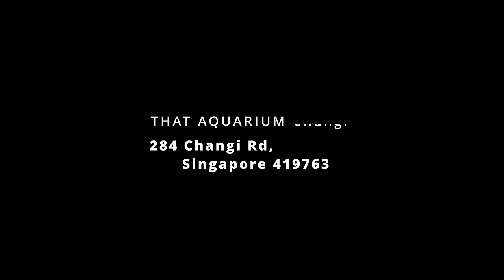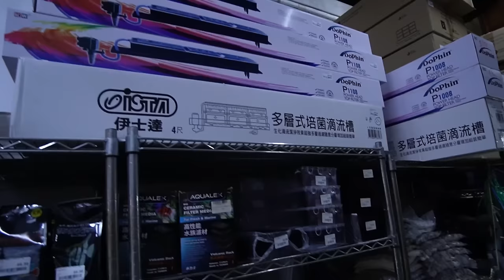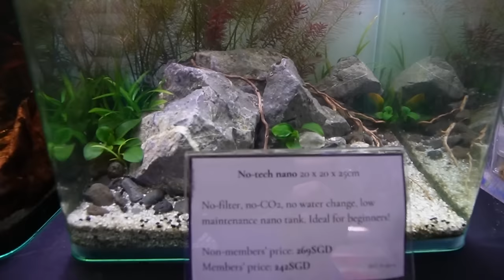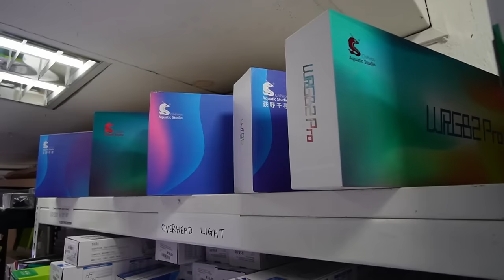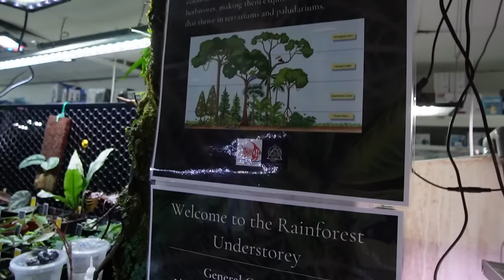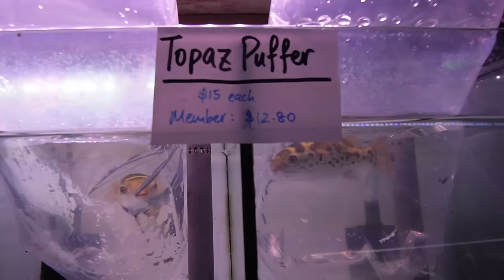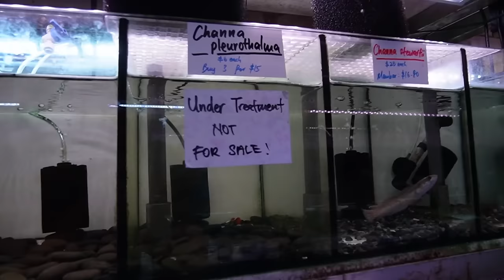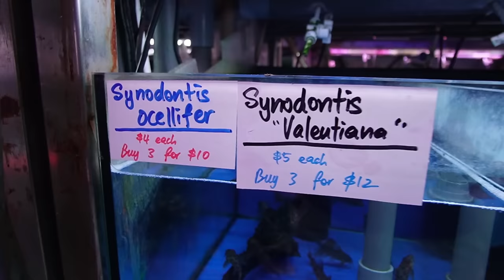INCREDIBLE FISH STORE TOUR in Singapore!! That Aquarium Changi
This fish store in Singapore has one of the widest selection of freshwater fish and equipment for your fish keeping needs! I hope you enjoy this full tour of That Aquarium and let me know what you thought about it in the comments below!

(This video) Changi Branch: 284 Changi Rd, Singapore 419763

Tampines Branch: Tampines Branch: 929 Tampines Street 91, #01-447 Block 929, Singapore 520929

Yishun Branch: 618 Yishun Ring Rd, #01-3236, Singapore 760618

Clementi Branch: Blk 328 Clementi Ave 2, #01-198, Singapore 120328

𝗩𝗶𝗻𝘆𝗹 𝗦𝗾𝘂𝗲𝗲𝗴𝗶𝗲
𝗦𝘂𝗯𝘀𝘁𝗿𝗮𝘁𝗲 𝗦𝗰𝗼𝗼𝗽𝗲𝗿
𝗙𝗿𝗼𝘀𝘁𝗲𝗱 𝗩𝗶𝗻𝘆𝗹 𝗕𝗮𝗰𝗸𝗴𝗿𝗼𝘂𝗻𝗱
𝗕𝗹𝗮𝗰𝗸 𝗩𝗶𝗻𝘆𝗹 𝗕𝗮𝗰𝗸𝗴𝗿𝗼𝘂𝗻𝗱
𝗪𝗵𝗶𝘁𝗲 𝗩𝗶𝗻𝘆𝗹 𝗕𝗮𝗰𝗸𝗴𝗿𝗼𝘂𝗻𝗱
𝗦𝘂𝗽𝗲𝗿 𝗔𝗯𝘀𝗼𝗿𝗯𝗮𝗻𝘁 𝗦𝗽𝗼𝗻𝗴𝗲
𝗙𝗶𝗻𝗲 𝗠𝗶𝘀𝘁 𝗦𝗽𝗿𝗮𝘆 𝗕𝗼𝘁𝘁𝗹𝗲
𝗔𝗾𝘂𝗮𝘀𝗰𝗮𝗽𝗶𝗻𝗴 𝗧𝗼𝗼𝗹𝘀
𝗖𝗼𝗺𝗽𝗮𝗰𝘁 𝗟𝗘𝗗 𝗙𝗹𝗼𝗼𝗱 𝗟𝗶𝗴𝗵𝘁
𝗖𝗼𝟮 𝗕𝘂𝗯𝗯𝗹𝗲 𝗖𝗼𝘂𝗻𝘁𝗲𝗿
𝗖𝗼𝟮 𝗦𝗼𝗹𝗲𝗻𝗼𝗶𝗱 𝗥𝗲𝗴𝘂𝗹𝗮𝘁𝗼𝗿
𝗖𝗼𝟮 𝗜𝗻𝗹𝗶𝗻𝗲 𝗗𝗶𝗳𝗳𝘂𝘀𝗲𝗿/𝗔𝘁𝗼𝗺𝗶𝘇𝗲𝗿
𝗖𝗼𝟮 𝗙𝗶𝗻𝗲 𝗕𝘂𝗯𝗯𝗹𝗲 𝗗𝗶𝗳𝗳𝘂𝘀𝗲𝗿
𝗙𝗶𝗹𝘁𝗲𝗿 𝗠𝗲𝗱𝗶𝗮 𝗕𝗮𝗴𝘀
𝗟𝗼𝘄 𝗜𝗿𝗼𝗻 𝗚𝗹𝗮𝘀𝘀 𝗔𝗾𝘂𝗮𝗿𝗶𝘂𝗺
𝗚𝗹𝗮𝘀𝘀 𝗕𝗼𝘄𝗹 𝗔𝗾𝘂𝗮𝗿𝗶𝘂𝗺

𝗧𝗿𝗼𝗽𝗶𝗰𝗮 𝗔𝗾𝘂𝗮𝘀𝗼𝗶𝗹
𝗧𝗿𝗼𝗽𝗶𝗰𝗮 𝗔𝗾𝘂𝗮𝘀𝗼𝗶𝗹 𝗣𝗼𝘄𝗱𝗲𝗿 𝗧𝘆𝗽𝗲
𝗧𝗿𝗼𝗽𝗶𝗰𝗮 𝗙𝗲𝗿𝘁𝘀 𝗣𝗿𝗲𝗺𝗶𝘂𝗺 (𝗹𝗶𝗴𝗵𝘁𝗹𝘆 𝗽𝗹𝗮𝗻𝘁𝗲𝗱)
𝗧𝗿𝗼𝗽𝗶𝗰𝗮 𝗙𝗲𝗿𝘁𝘀 𝗦𝗽𝗲𝗰𝗶𝗮𝗹𝗶𝘀𝗲𝗱 (𝗱𝗲𝗻𝘀𝗲𝗹𝘆 𝗽𝗹𝗮𝗻𝘁𝗲𝗱)

𝗖𝗮𝗻𝗼𝗻 𝗠𝟱𝟬
𝗖𝗮𝗻𝗼𝗻 𝗠𝟱𝟬 𝗠𝗮𝗰𝗿𝗼 𝗟𝗲𝗻𝘀𝗲
𝗥𝗼𝗱𝗲 𝗩𝗶𝗱𝗲𝗼 𝗠𝗶𝗰𝗿𝗼